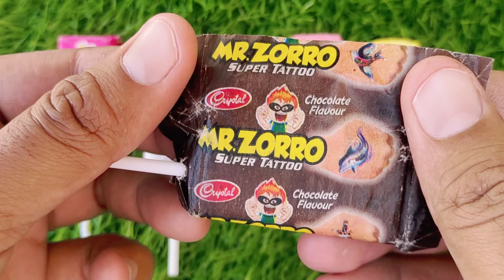Lollipops Unpacking ASMR 🍭 Chupa Chups Big Babol, Alpenliebe Lollipop, Watermelon Lollipop